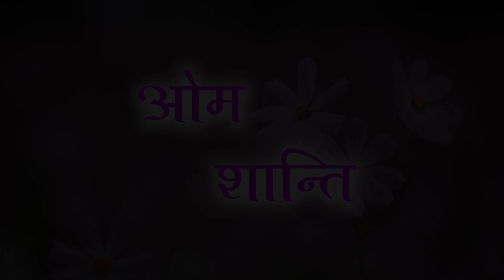10 11 2022 II Murli Class II BK Sarlaben II Godly Palace II Mehsana